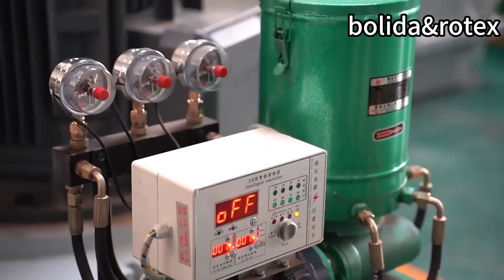3月5日 1wood pellet machine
making wood pellet machine